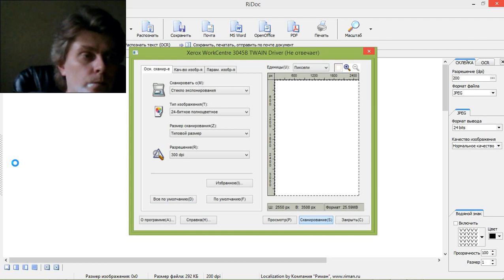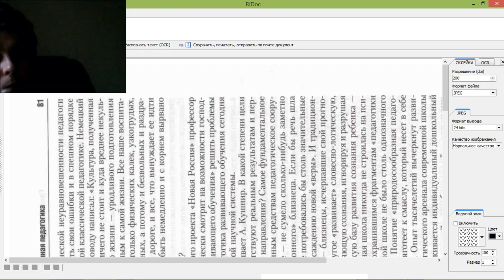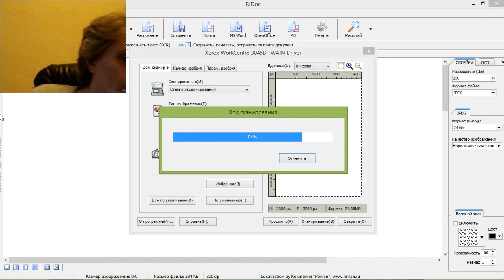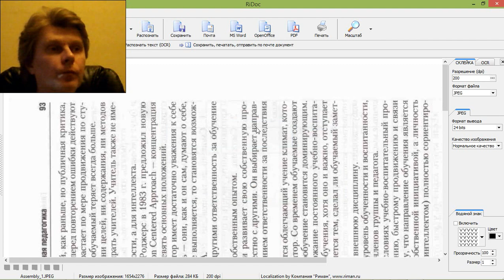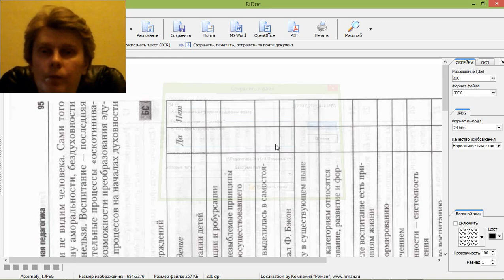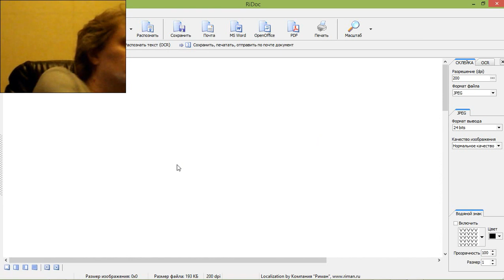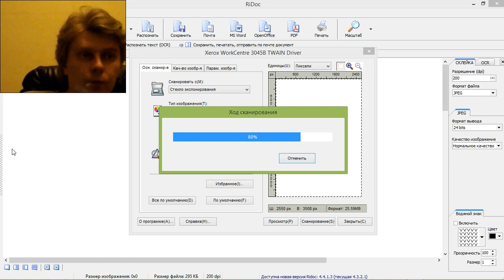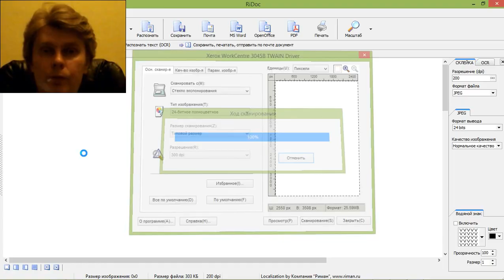Cheers!

Телеграм-канал «Шеринг. Экология. Рациональность»